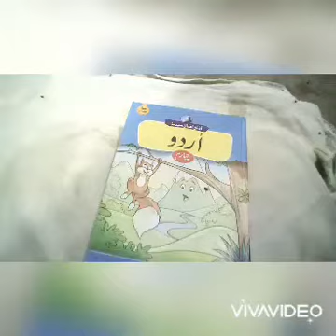Urdu Class 4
Class 4th
Subject Urdu
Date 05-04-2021